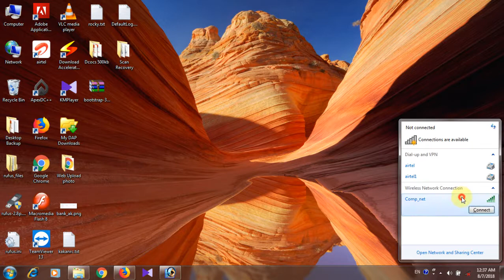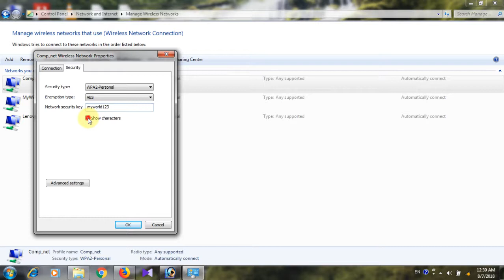Unable to connect to WiFi ! Windows do not Prompt for Password ! Solved 🔥🔥🔥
Windows was unable to connect to wifi ! windows do not prompt for wifi password ! this video describes what to do when windows unable to connect wifi or any other wireless network, if windows do not ask for password to connect to a wireless network or wifi this video will be helpful for you.
If Windows do not Prompt for wifi Password or unable to connect wifi on your Laptop or Desktop then this video will guide you how to fix if windows 7 or Windows 10 do not prompt for wifi password and Unable to connect WiFi.
Unable to connect WiFi on Windows 7,
Unable to connect WiFi on Windows 10,
Unable to connect WiFi on Windows 8,
Unable to connect WiFi on windows 8.1, you can try same steps for all.
If your are searching for -
windows was unable to connect to wifi,
windows was unable to connect to wifi windows 7 ,
windows was unable to connect to wifi windows 10 ,
windows unable to connect to wireless network,
windows unable to connect wifi,
how to fix windows was unable to connect to wifi,
windows do not prompt for wifi password,
how to view saved wifi password in computer,
wireless network connection error, then this video tutorials may help you to solve the issue.